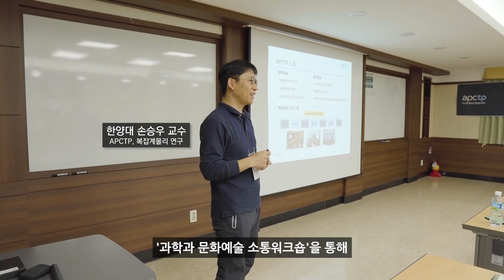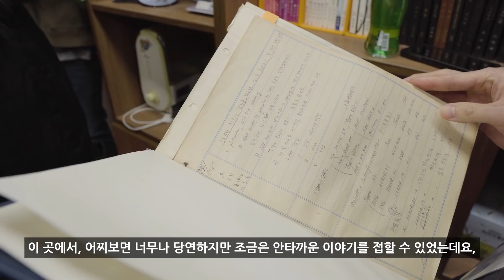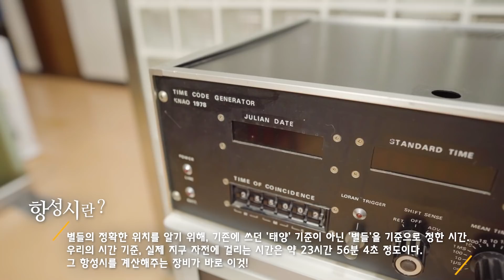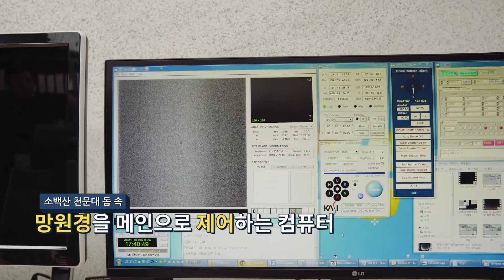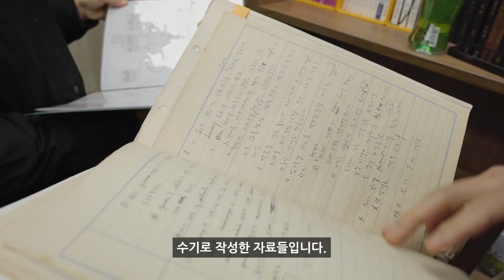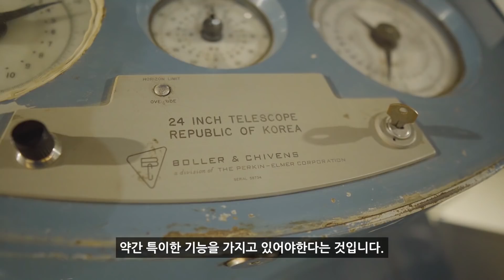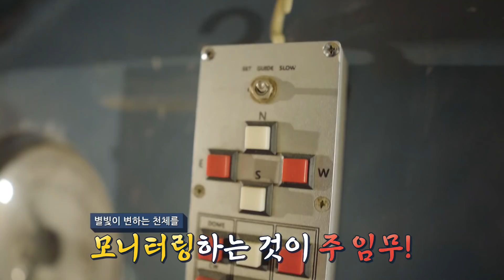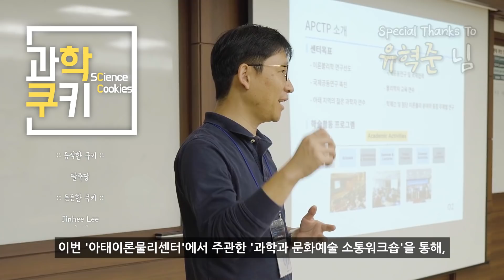왜 유명한 천문대들은 전부 높은 곳에 위치하고 있는 걸까?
Shooting Info